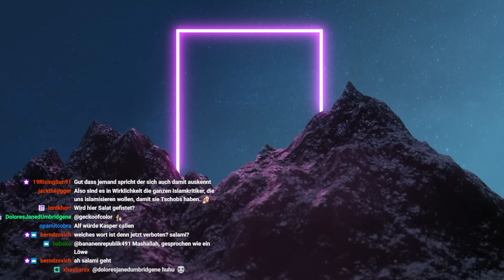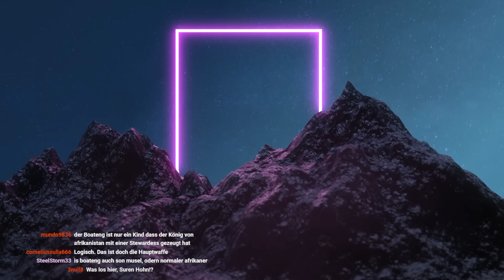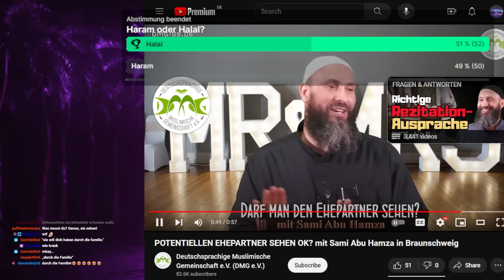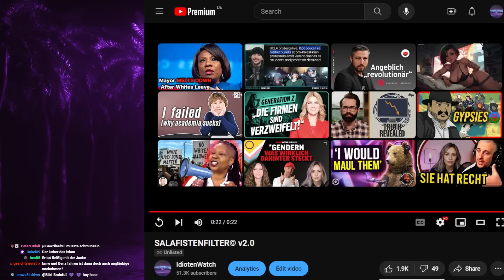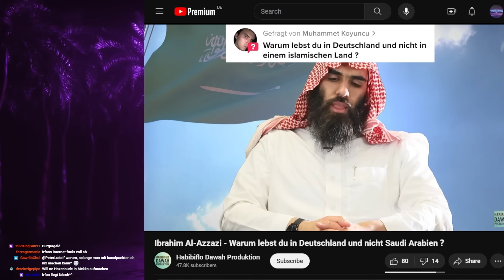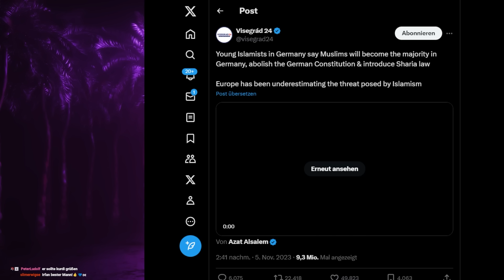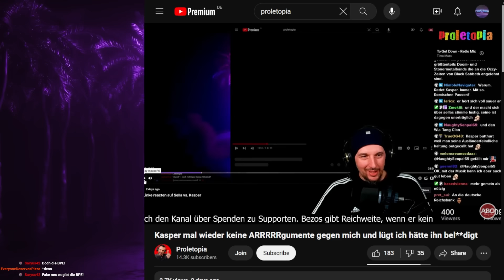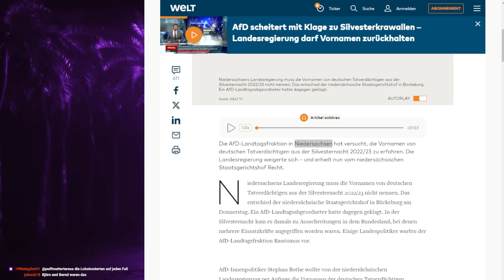Salafistenquiz mit Irfan Peci (und ein Bisschen Ervin)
MERCH 😎 --- unwoked.de

00:00:00 Hallo
00:32:51 Salafistenquiz
01:35:05 Irfan und die Kundgebung
02:00:12 Ervin
02:24:14 Tschüss